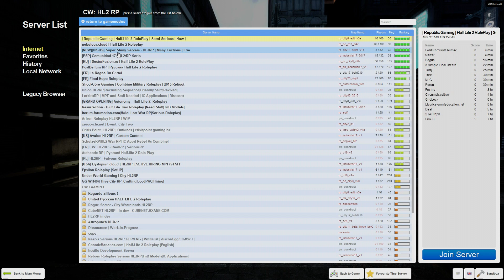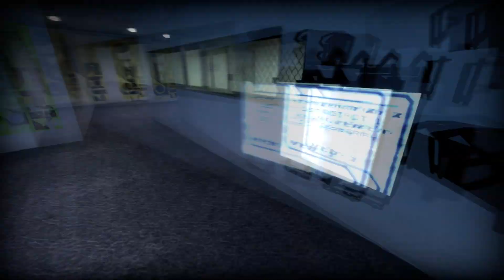Let's Play Half Life 2 Roleplay - Part 1 - Start Of Season 4